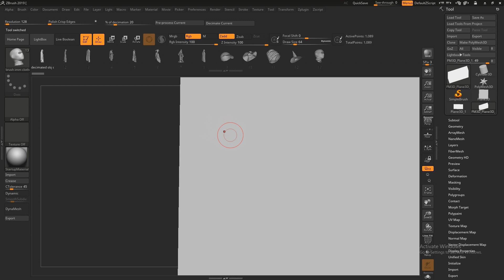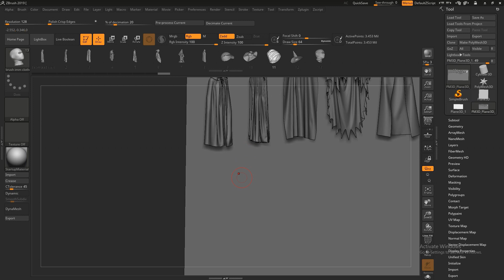CLOTH COLLECTION 4 IMM BRUSH PACK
IMM BRUSH PACK CLOTH COLLECTION